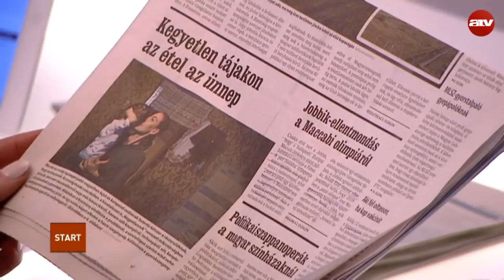Egyre nő az állami bürokratikus vízfej?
Az ATV Start vendége Oláh Lajos országgyűlési képviselő, DK.